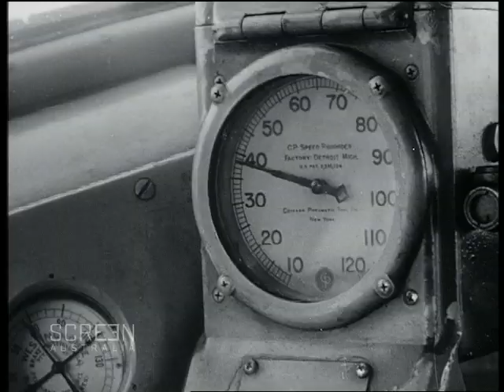Tea And Sugar Train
Made by the Commonwealth Film Unit 1954. Once a week the Tea and Sugar Train leaves Port Augusta and heads west along the Nullarbor with all the supplies needed by the track maintenance workers and their families that live along the route.  Everything from a needle to a radiogram from a broom to health services comes on the train they call the Tea and Sugar.